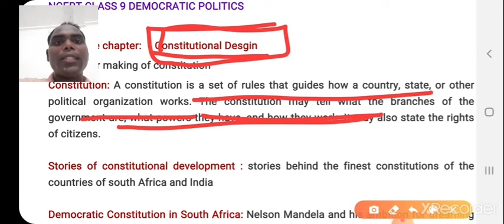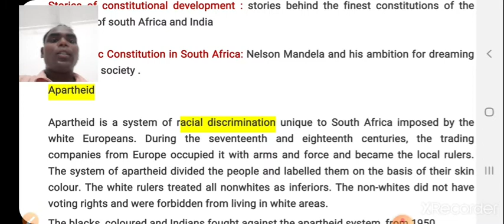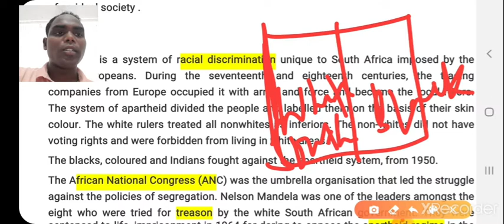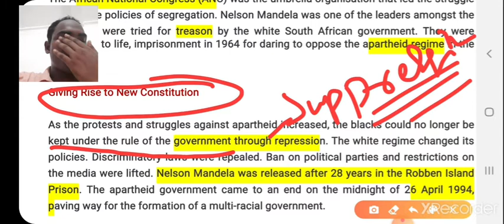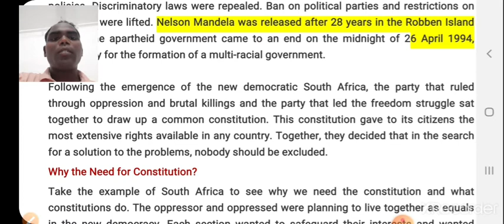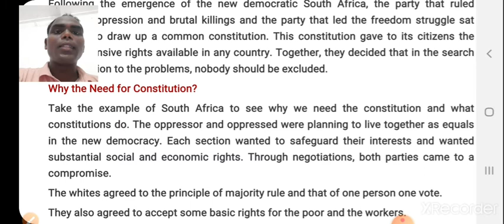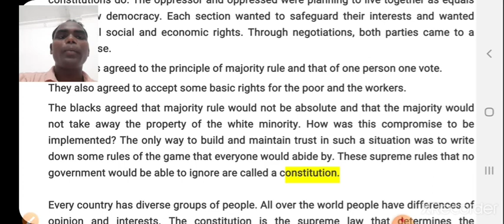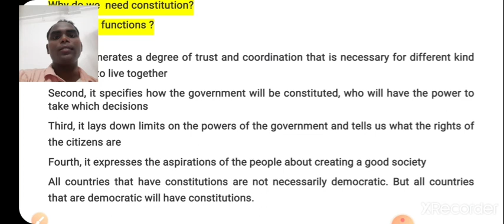NCERT CLSSS 9 DEMOCRATIC POLITICS Chapter 2 CONSTITUTIONAL DESIGN Part 1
Mastersatya_Kvs # NCERT# English Wizard
 This lesson provides a beautiful illustration on the Constitution  ,Needs of constitution for a country and story of South Africa's constitutional design .